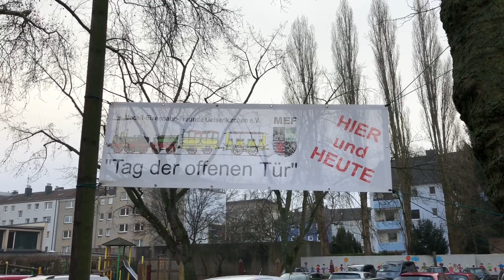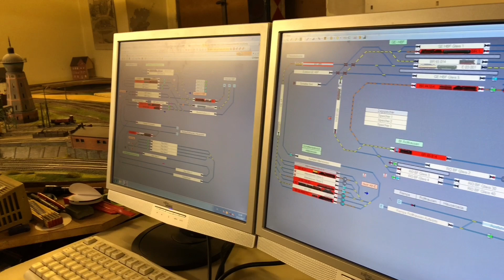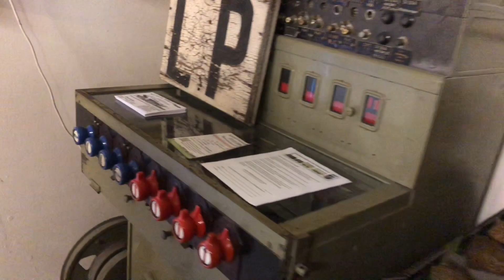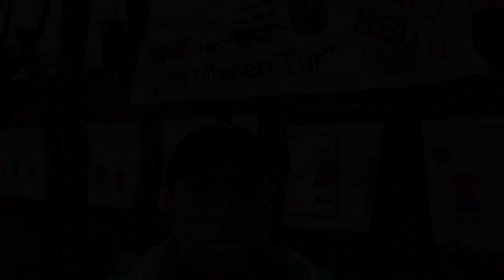Modelleisenbahn H0 (Besuch bei den Modell-Eisenbahn-Freunde 1985 Gelsenkirchen e.V)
Über Feedback würde ich mich freuen